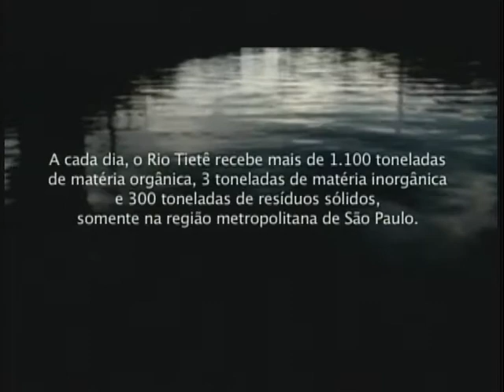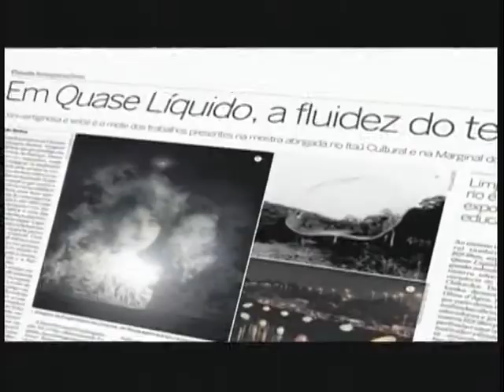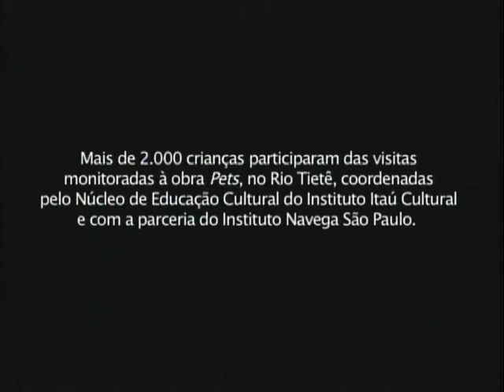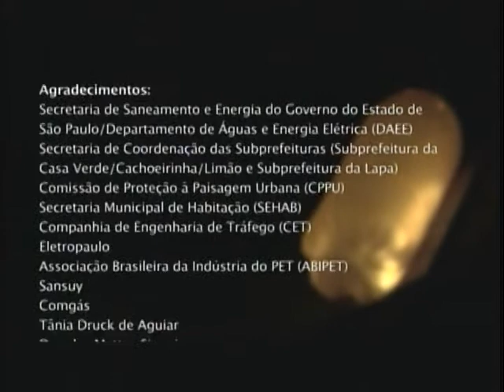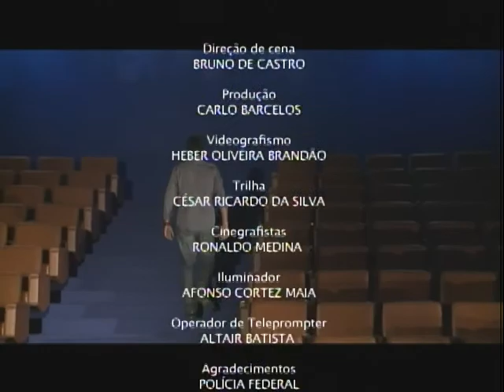Parte do lixo encontrado nos rios é resultado da má intervenção do homem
DOCUMENTAÇÃO - 17.07.11: O documentário deste programa foi produzido pelo Instituto Itaú Cultural do Brasil e trata de meio ambiente. É sobre o processo de instalação da obra PETS, do artista plástico EDUARDO SRUR, nas margens do rio Tietê, na capital paulista.
"Um Rio Invisível", de 2008, mostra a intervenção urbana por meio das artes plásticas, chamando a atenção para o fato de que 35% do lixo encontrado no rio resulta do mau comportamento do homem. O documentário pretende despertar a consciência para os problemas da sociedade industrializada, se aproximando do povo.